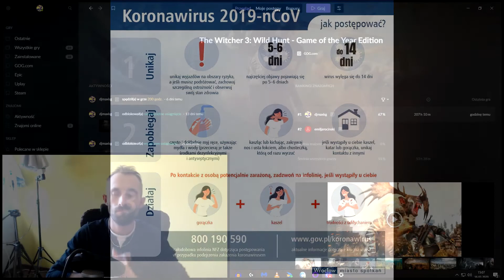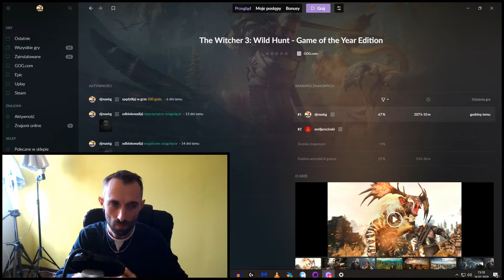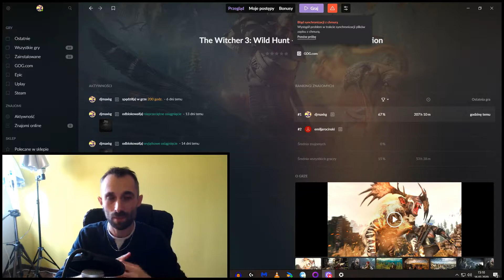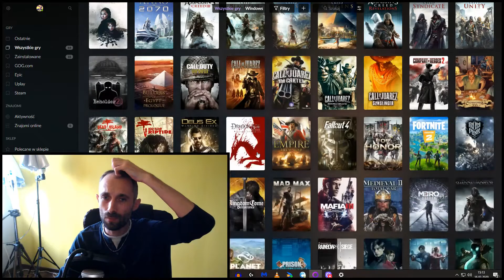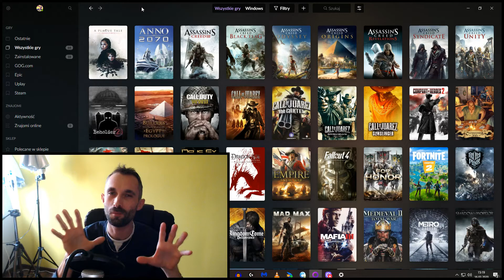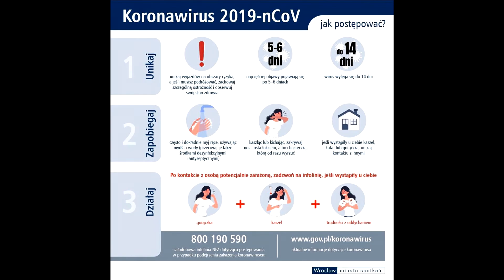#63 VLOG - KWARANTANNA BEZ BADAŃ ( TEORIA vs PRAKTYKA )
JEŚLI CZUJECIE SIĘ ŹLE MACIE NASTĘPUJĄCE OBJAWY
- problemy z oddychaniem
- suchy kaszel
- bule mięśni
- gorączka
DLA BEZPIECZEŃSTWA INNYCH I SWOJEGO DZWOŃCIE DO LEKARZA RODZINNEGO ALBO DO SANEPIDU TAM WAMI POKIERUJĄ I POWIEDZĄ CO ROBIĆ DALEJ

👽❗❗Siema❗❗ 👽

MÓJ SPRZĘT

Obudowa: Sharkoon TG5
Płyta główna: Asrock X370 Taichi
Pamięć RAM: G.Skill Flare X 3200MHz
Procesor: Ryzen 7 1700 3,0 GHz (Overclocking 3,7 GHz)
Chłodzenie CPU: SilentiumPC Grandis 2
Karta graficzna: RX 580 Rog Strix OC 8GB
Zasilacz: Corsair RM650X 650W
Dysk SSD:  ADATA SU800 128GB SATA3
Dysk HDD: Toshiba P300 Performance 3.5 2TB
Dysk zew: Toshiba Canvio 1TB x2
Myszka: Logitech G502
Klawiatura: Ravcor Blade
Kamera: Sony HDR CX 405
Mikrofon: Superlux E205U
Monitor: Samsung LC24F 23,5 cala 144Hz FHD
Uchwyty do monitora: ART & Maclean
System: Microsoft Windows 10 Home PL 64-bit